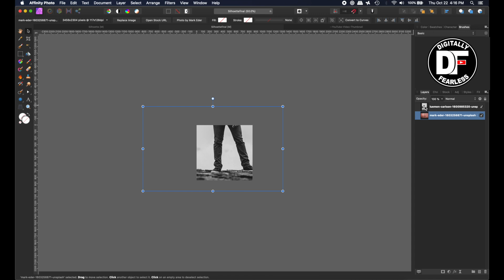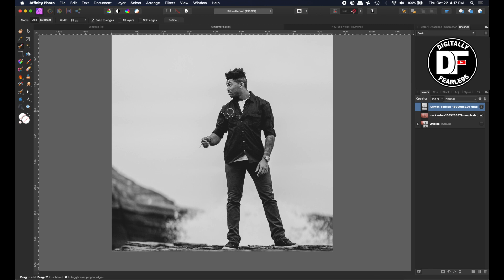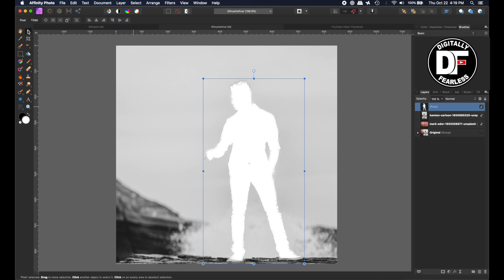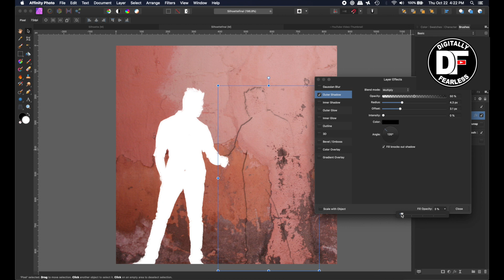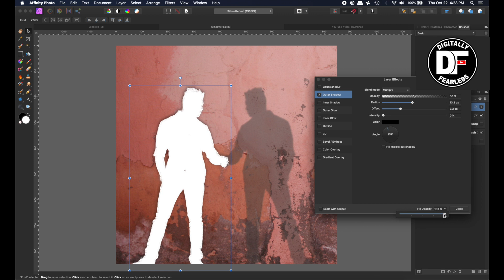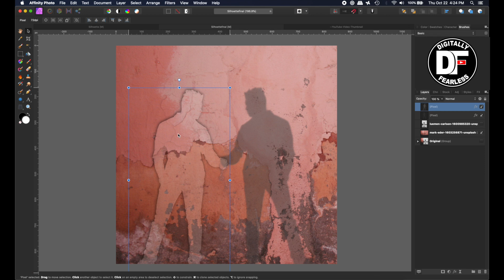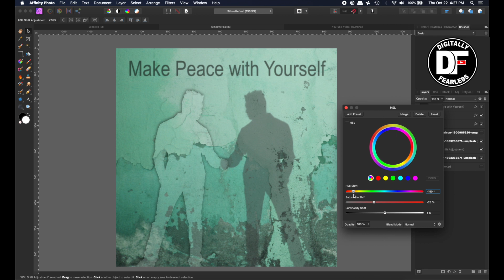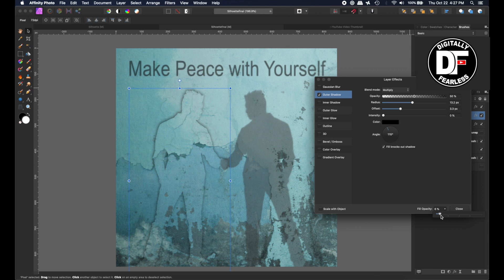Knockout Shadow Beginner Affinity Photo tutorial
Affinity Photo beginner tutorial on how to use the FX knock out shadow and fill opacity menu, not to be confused with the layer opacity. Interesting text effects can also be achieved using this method.

Digitally Fearless YouTube Channel:
Youtube.com/c/digitallyfearless